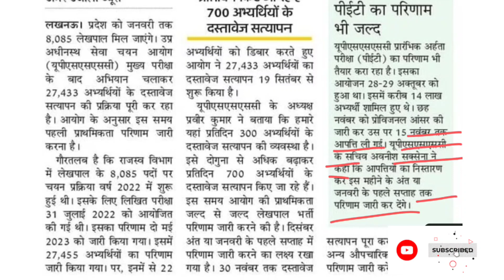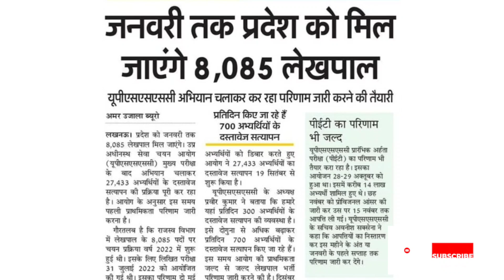🔥आयोग की प्राथमिकता में lekhpal Result | up lekhpal dv update | lekhpal news today | upsssc pet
up lekhpal dv update
lekhpal dv documents
up lekhpal dv
lekhpal dv form kaise bhare
upsssc lekhpal final cut off